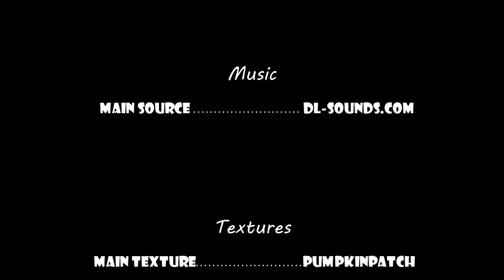Cyan Sheep's "The Forest" - Minecraft Scary Horror Machinima Movie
A Minecraft Scary Horror Machinima Movie! Cyan sheep has an experience in the scary forest!

Thanks!

Also, just for your information, here are my two technic modpacks that I use that come with the tools for creating a Machinima!
Shader: BSLShaders
Texture Pack: PumpkinPatch